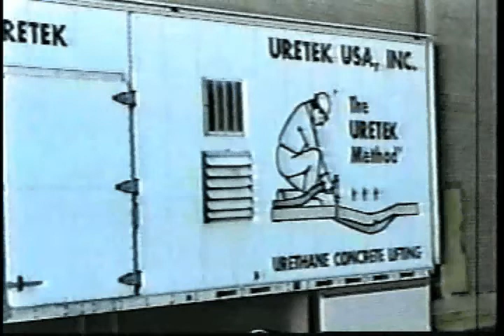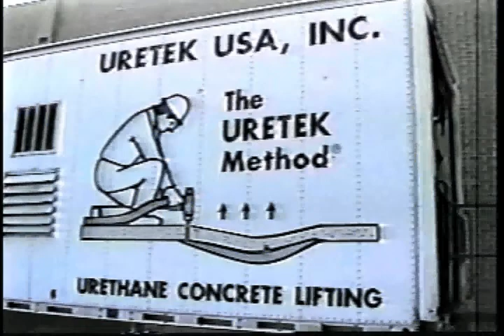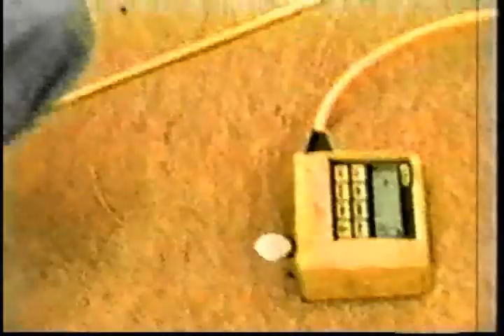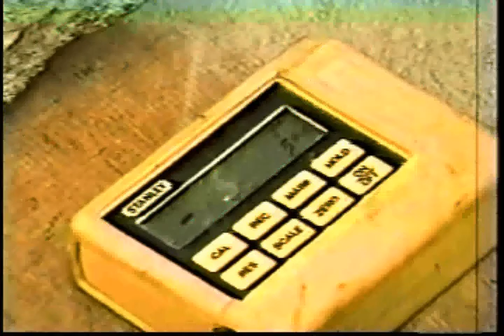Sawmill Square Video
Circa 2002.  The video quality and music leave a little to be desired (even when the video was made), but the video and narrative content are descriptive of the problem and solution.  The mall was built on an old saw mill with poor native (expansive "Yazoo" clay) and industrial spoils.